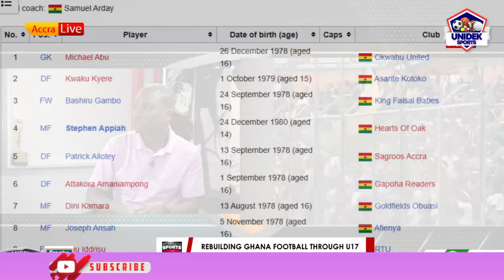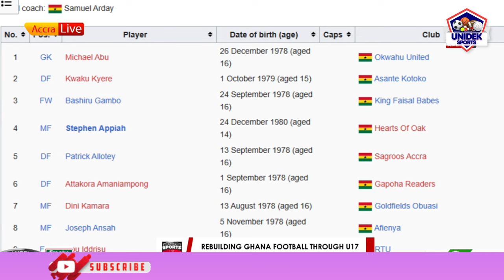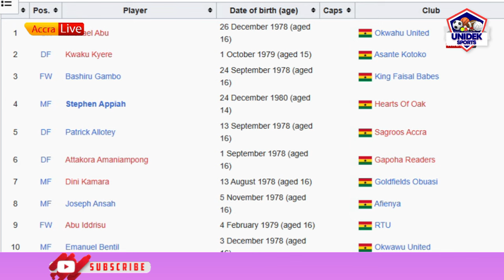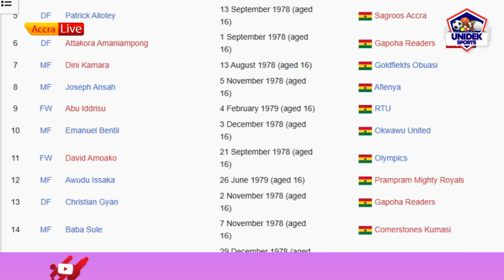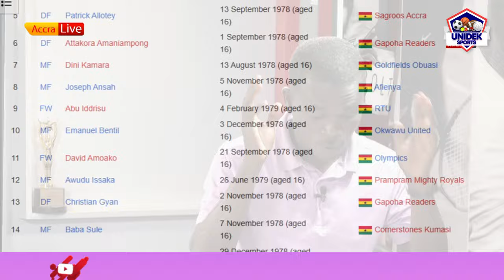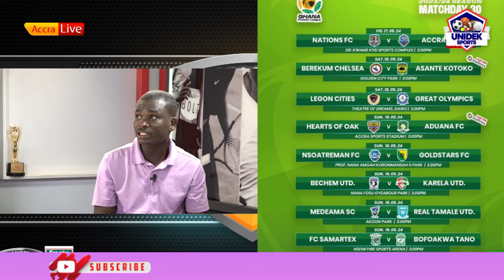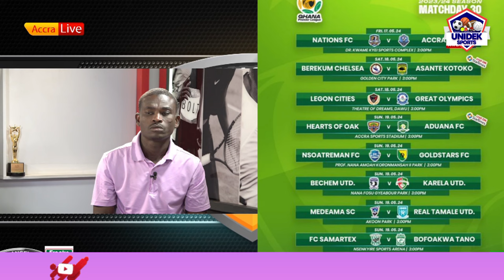Listowel and Dean Brilliant Opinion On Rebuilding Ghana Blackstars through U17,U 20 & Otto Addo..